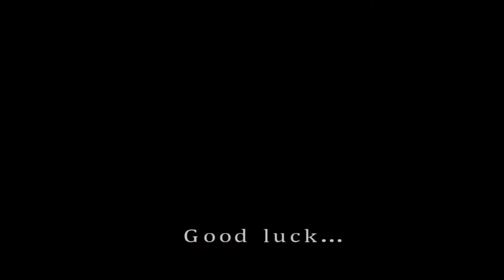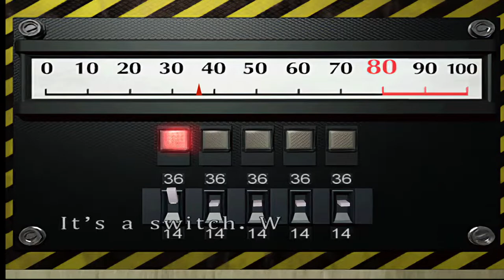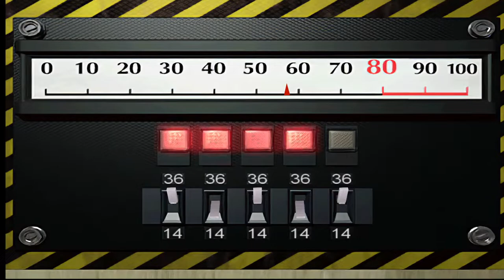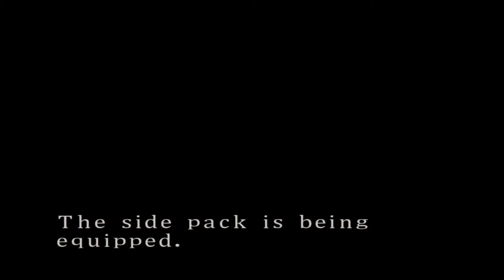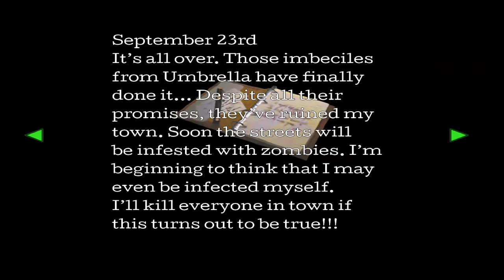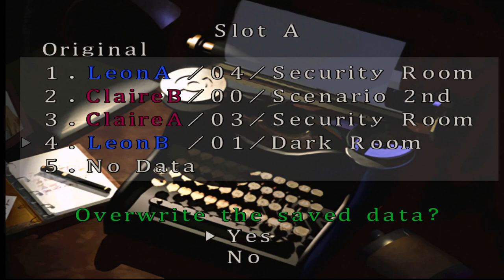RESIDENT EVIL 2: Leon | (Canon) Scenario B | Normal Difficulty | RE2SHDP. - Part 2.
“At the same time, at the same place. You have to survive this nightmare to know the True End.”

Leon S. Kennedy braves Raccoon City's Tragic End and the pinnacle of Survival-Horror Action in RESIDENT EVIL 2 (1998) in the Canon Route of Claire A and Leon B.

Onwards with the action! Here's part 2!